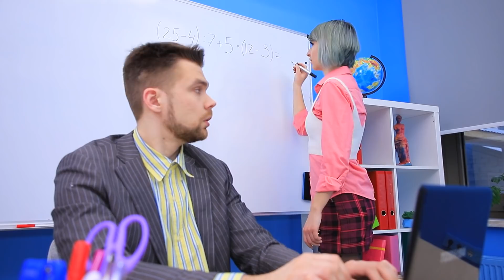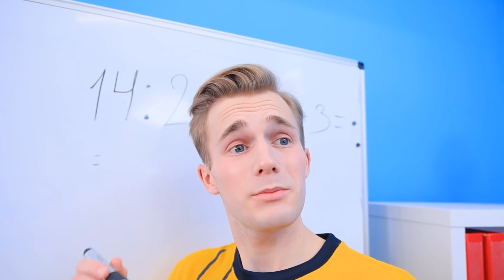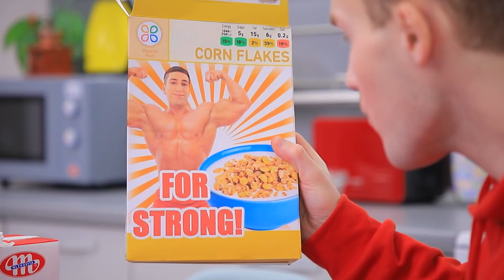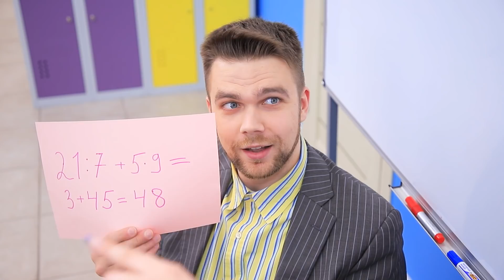Minha Namorada é uma Rainha Universitária / Como se Tornar Popular na Faculdade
Ser a rainha da faculdade é difícil! Mas isso realmente fará sua vida feliz? Assista em nosso novo vídeo!